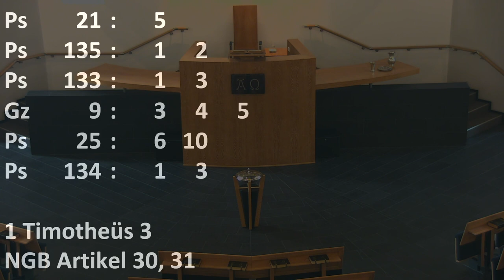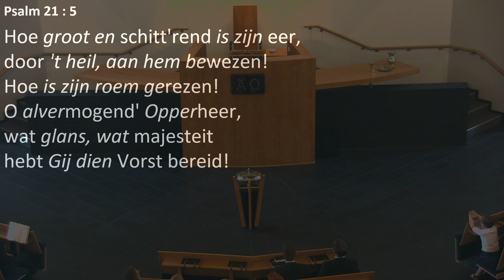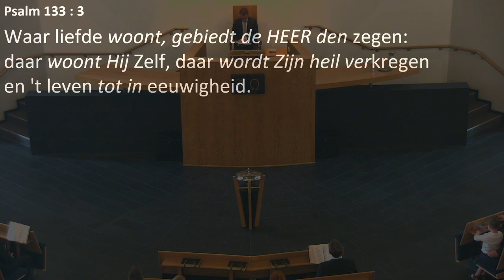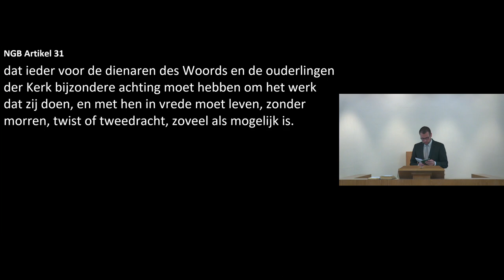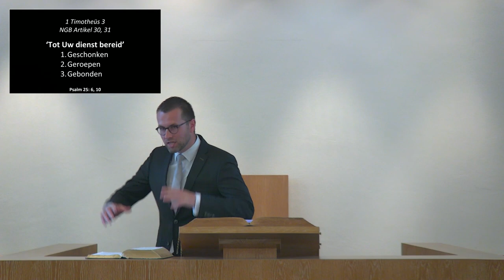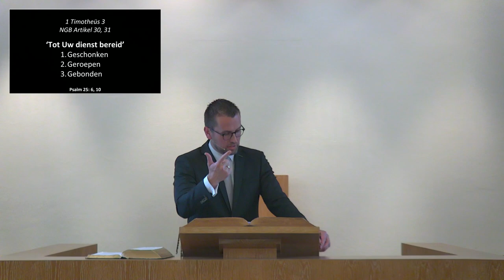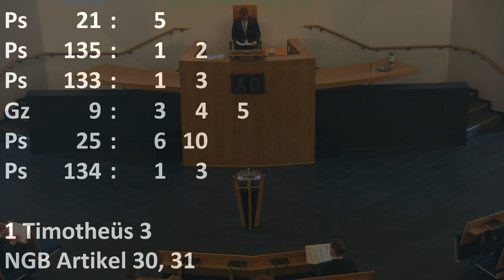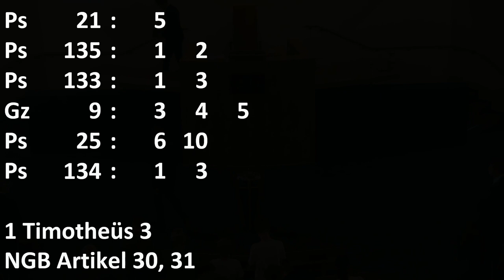Kerkdienst van 02-06-2024 middagdienst